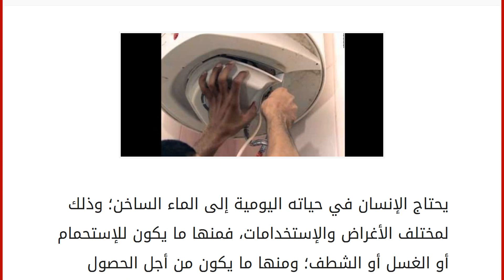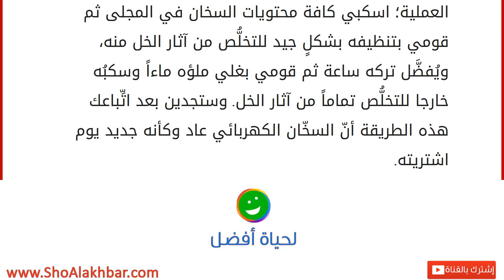طريقة تنظيف سخان الماء الكهربائي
يحتاج الإنسان في حياته اليومية إلى الماء الساخن؛ وذلك لمختلف الأغراض والإستخدامات، فمنها ما يكون للإستحمام أو الغسل أو الشطف؛ ومنها ما يكون من أجل الحصول على الماء الساخن لإعداد قدحٍ من مشروبه المفضَّل. اعتاد الناس في السابق على تسخين الماء على البوتاغاز، وتتم هذه العملية بوضع إناءٍ فيه الماء على عين الطبَّاخ الذي يعمل بالغاز وإشعال النار تحته؛ ويبقى على هذه الحال حتى يصِل الماء إلى درجة الغليان ثم يقوم بوضعه في إناء ٍ آخر في بعض الأحيان ليعمل مشروبه المُفضَّل. كانت هذه الطريق هي المُعتمدة في القرن الماضي، ولكن مع التطوُّر في الصِناعات؛ أصبح هُناك ما يُسمى بسخان الماء الكهربائي أو "الغلاية"، وهي تقوم على تسخين الماء ولكن عن طريق الكهرباء. يقوم التيار الكهربائي الذي يدخل إلى الغلاية أو سخَّان الماء بالمرور في المقاومات الموجودة داخل السخَّان، فترتفع درجة حرارة هذه المقاومات؛ وتنقل الحرارة إ